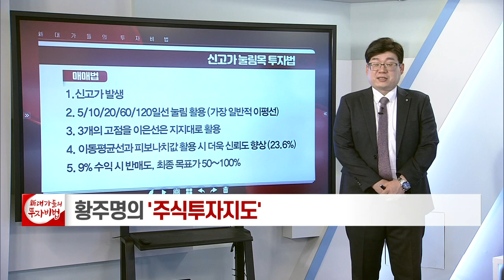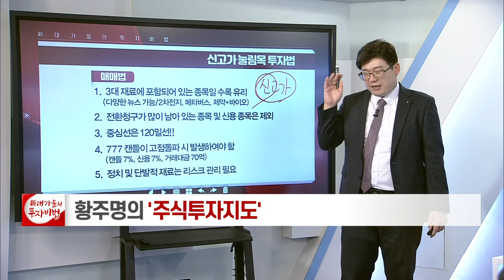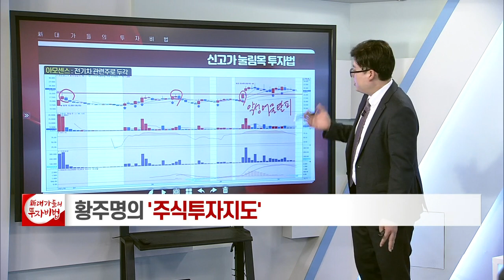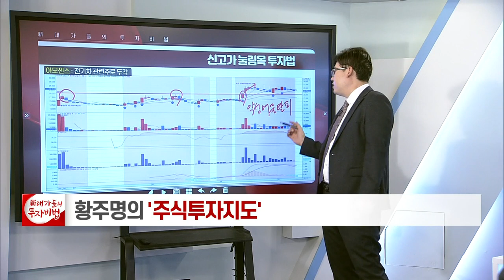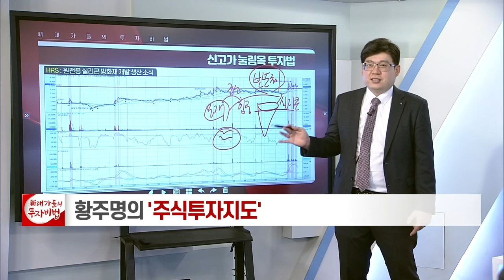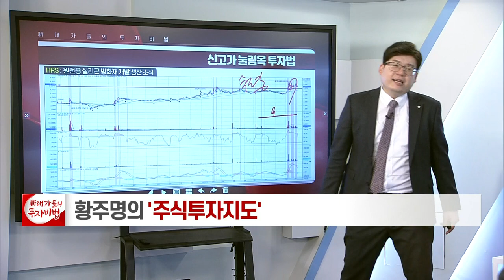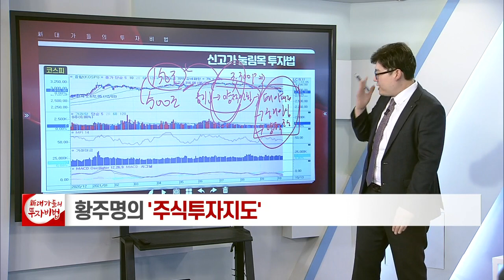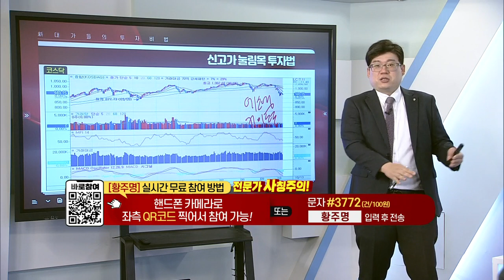신고가 눌림목 투자법_황주명의 주식투자지도 84강_대가들의 투자비법 (20211013)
# 신고가 눌림목 투자법 (2차전지 + 메타버스 + 제약·바이오)